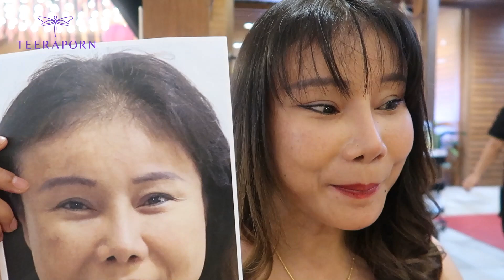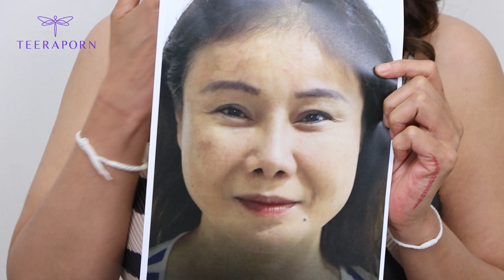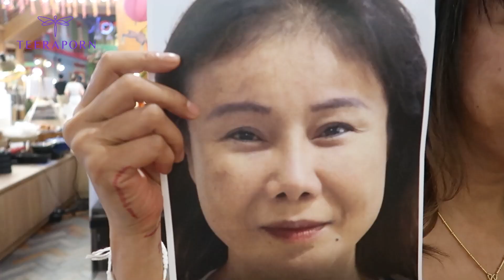ดึงหน้าเสร็จหิวขอกินส้มตำเลยแซ่บมาก ทำไปไม่ถึง1วันจากอังกฤษ ธีรพรคลินิก หมอชลธิศ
พี่นานาจากอังกฤษบินตรงมาดึงหน้าทำเสร็จไปกลับบ้านก็ไปกินส้มตำต่อเลย สาวแซ่บจากอังกฤษ ทำเพื่อแก้ปัญหาตาตก หน้าตาดูเด็กอีกครั้ง